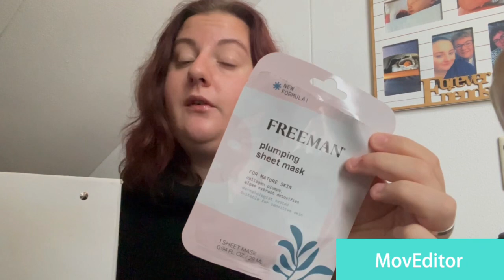Opgemaakt november 2023!